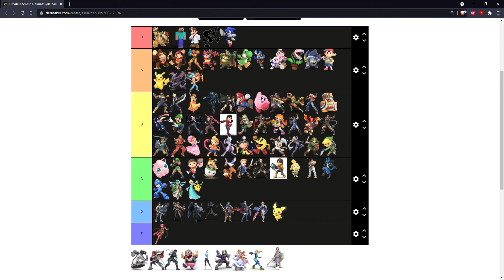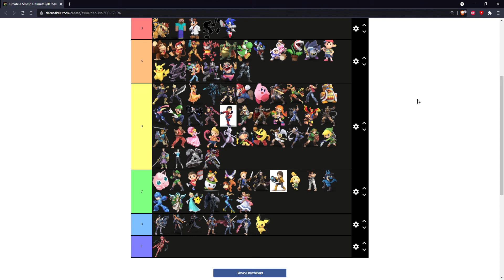The Definitive Super Smash Bros. Ultimate Tier List